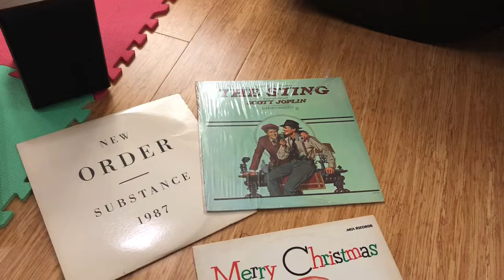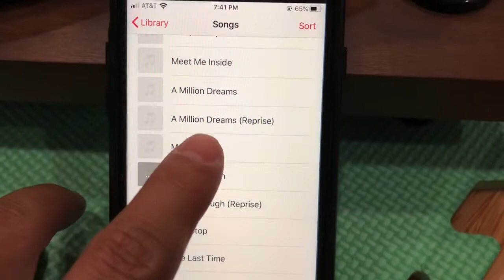DIGITNOW Wireless Bluetooth Turntable HiFi System with 36 Watt Detachable Speakers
WOW... room filled sound with deep bass without distortion! retro meets technology...